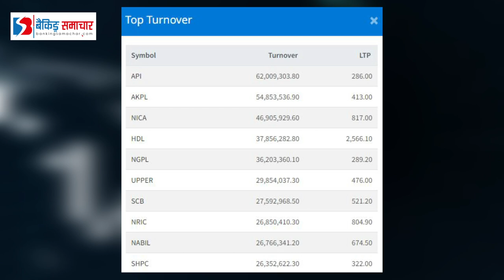बैंकिङ्ग समाचारको शेयर समिक्षा